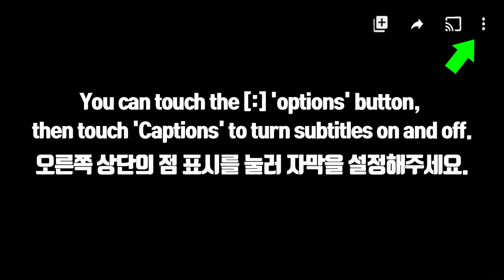ASMR RED BLUE FOODS *JUICY DROP GUM, FRUIT JELLY, ROPE JELLY GUMMY 레드 블루 푸드, 쥬시드롭 껌 먹방 EATING SOUNDS